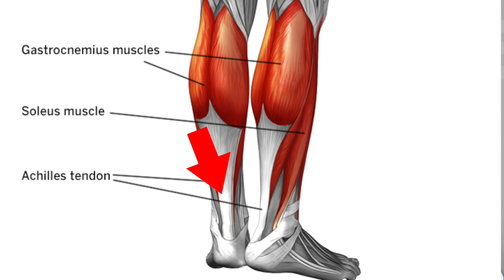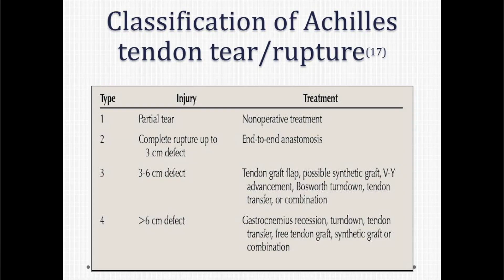Doctor Reacts To UFC INJURIES: Yuriorkis Gamboa Achilles Injury - Dr. Chris Raynor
Doctor reacts to UFC injuries today on the Dr. Chris Raynor channel - specifically Yuriorkis Gamboa achilles injury that occurred during the Gamboa vs Davis fight.

This video explains the injury suffered by Gamboa after his 12th round boxing knockout loss in the Gamboa vs Davis lightweight championship fight for the vacant title on Dec 28, 2019. Gamboa apparently suffered an injury in the 2nd round of the fight, and then soldiered for another 10 rounds before his defeat. Today, Dr. Chris will discuss exactly how this is even possible for him to continue. If you are wondering just how he pulled this amazing feat off then watch on!

If you enjoyed this video, let us know by liking, commenting, and sharing this video with your friends/family.